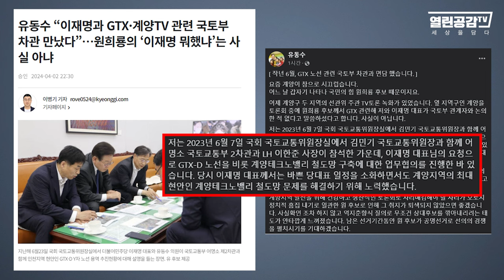무능 원희룡, 딱! 걸렸으~!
◼ 후원계좌 : 우리은행 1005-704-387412
◼ 후원계좌 : 국민은행 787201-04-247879
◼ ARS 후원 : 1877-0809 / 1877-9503